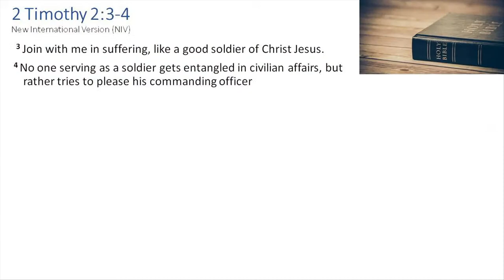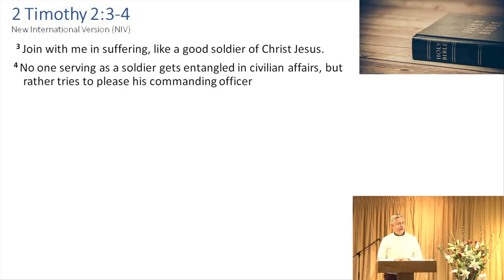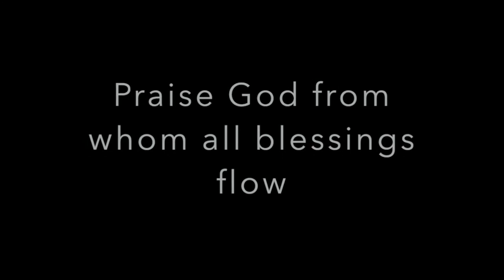Muscular Christianity: Part 1 - 2 Timothy 2:3-4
Sunday service 4 February 2024
Sermon preached by Pastor Roland Eskinazi